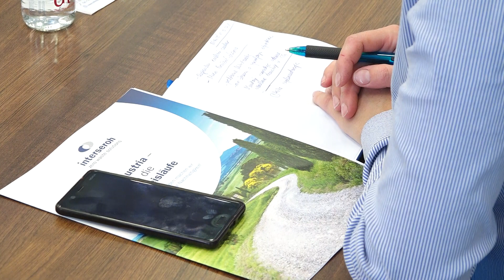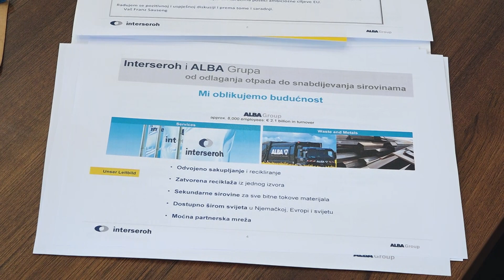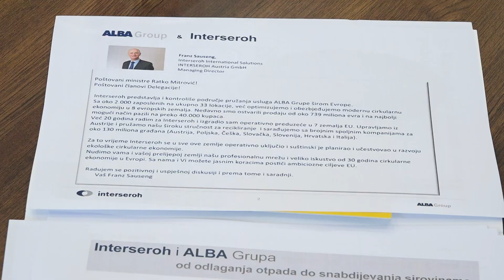AUSTRIJSKA KOMPANIJA KOJA SE BAVI RECIKLAŽOM OTPADA PREDSTAVLJENA U TEHNOPOLISU